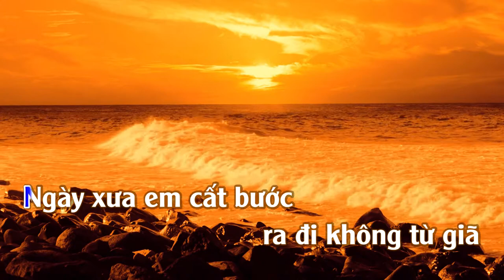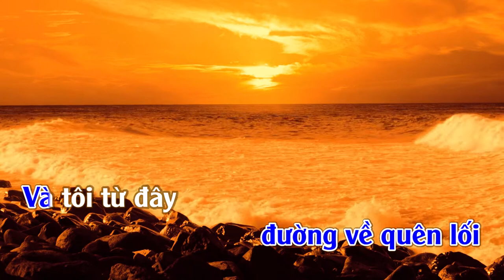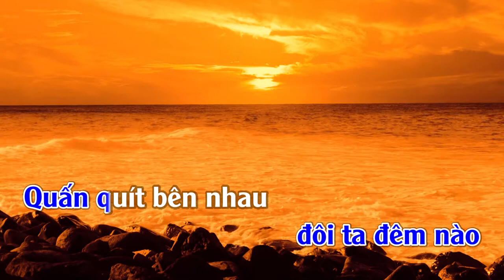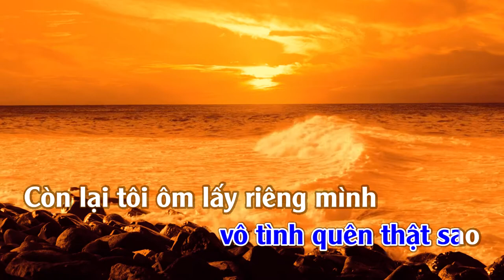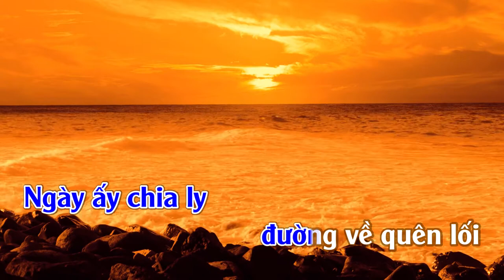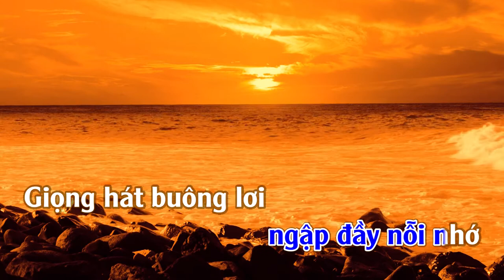Dĩ Vãng | Karaoke | Tone | Nam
Dĩ Vãng